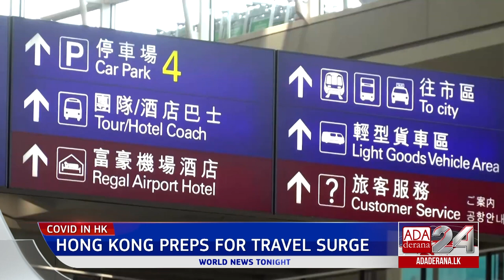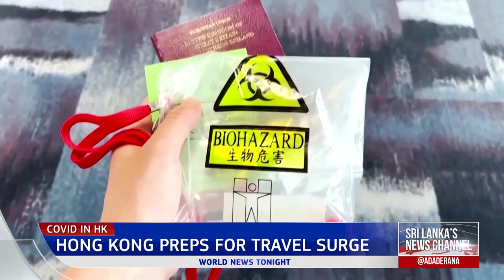Ada Derana World News Tonight | 27th September 2022